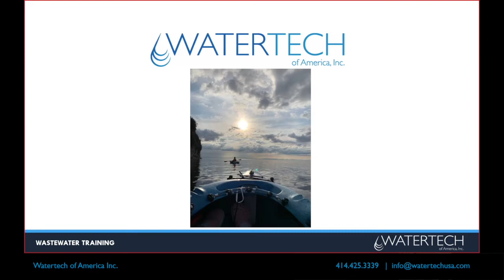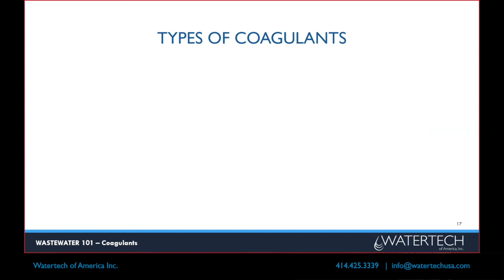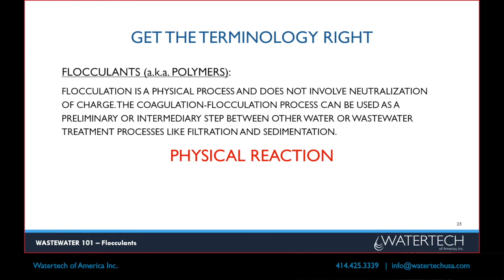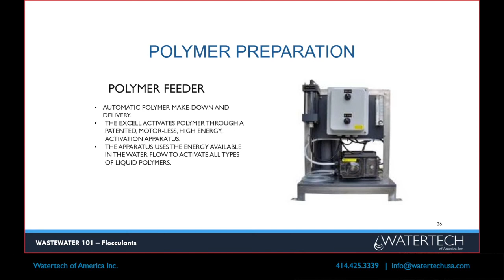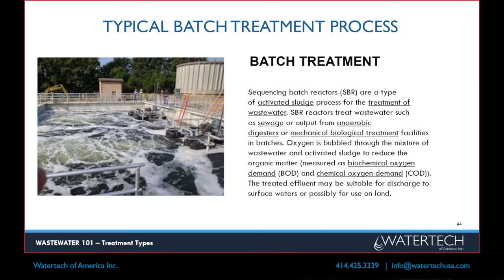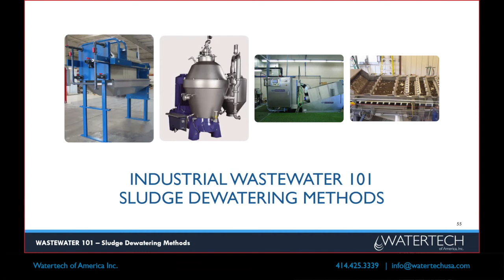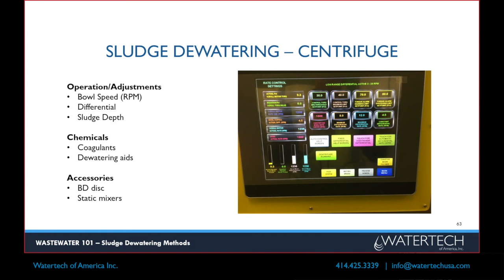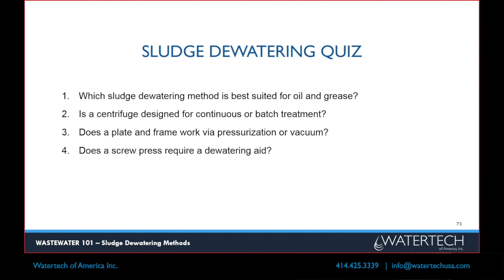Wastewater: Chemistry 101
How to apply wastewater chemistry and technology to save time, reduce headaches and maintain compliance.